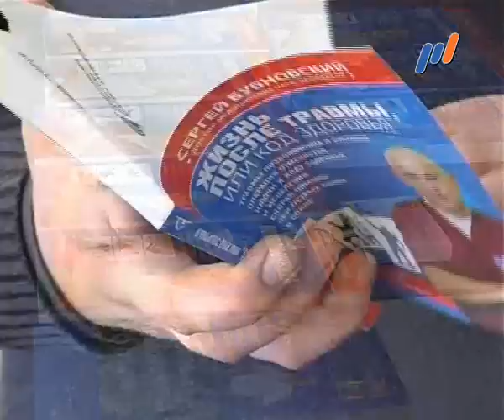МЦ БУБНОВСКОГО_ФЗ-72 ТК-R1